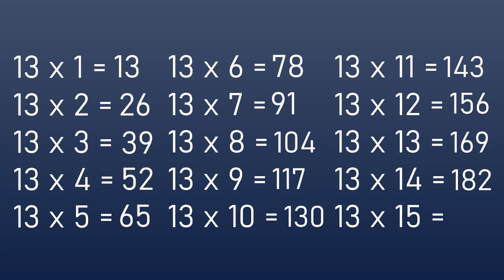CC Week 7 Math Skip Counting 13s 5th Ed